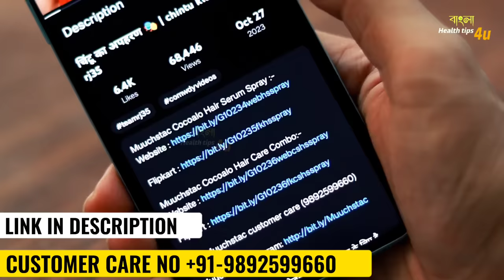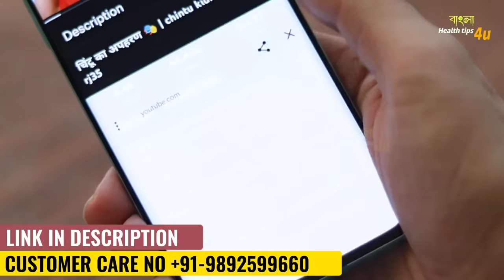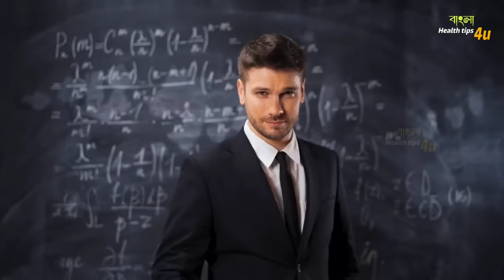HOW TO LOOK HANDSOME AND ATTRACTIVE INSTANTLY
Muuchstac Cocoalo Hair Serum Spray :-

• Are you a man hunting for tips and advice on how to look handsome? Is it high time to improve your personal appearance? Looking for a little help in the grooming departmernt?

• If you answered yes, then dig in. Apply the tips and tricks in this video to look handsome and attractive and watch as the world starts doing double takes in your direction. More and more, men of all ages are focusing on their image. Look sharp or get overlooked.

• As all we want to look handsome and more
attractive, we all want to look more attractive or handsome in school uniform we also want to look handsome as a school boy and sometimes we search on Google that how to look more attractive and handsome in school or as a teenager.

• As a counselor who specializes in men's issues, I've spoken to many guys who are eager to learn all they can about proper grooming. They have discovered a vital life hack. They understand there is a direct relationship between self-presentation and self-esteem.